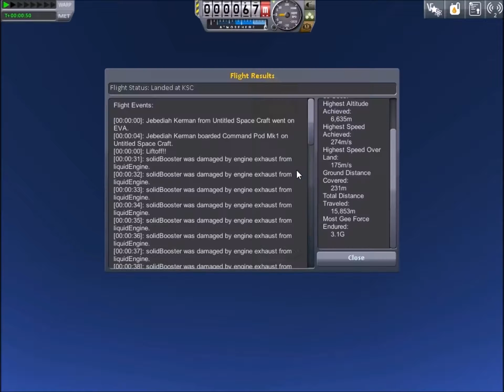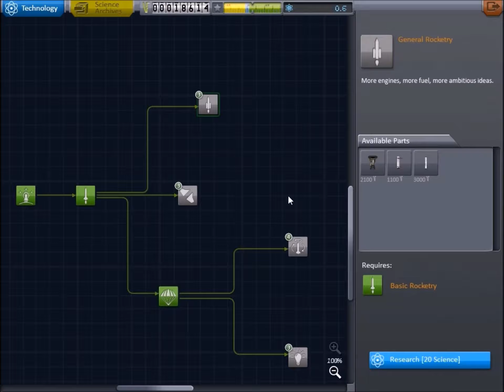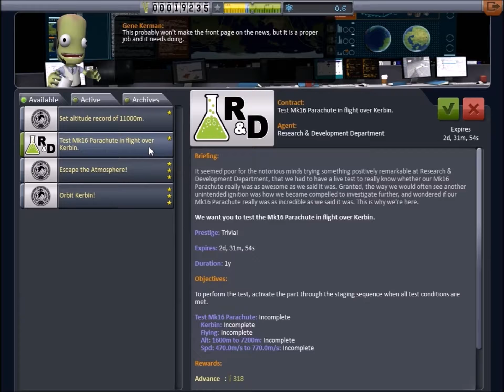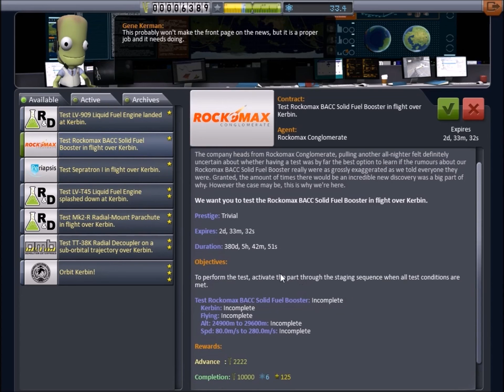Ksp Episode 18 New Begginings!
Since the new update ruined things I SHALL restart!